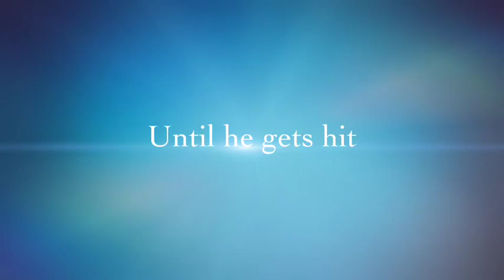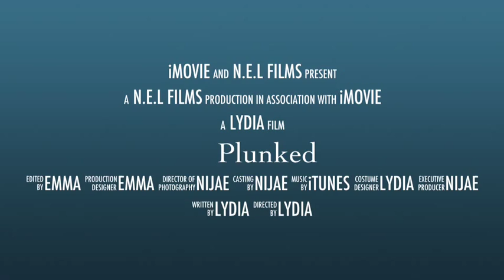Plunked Book Trailer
Book trailer for Plunked created by sixth graders at Lincoln Elementary on an iPad using the iMovie app.